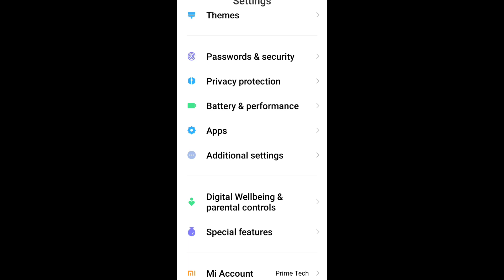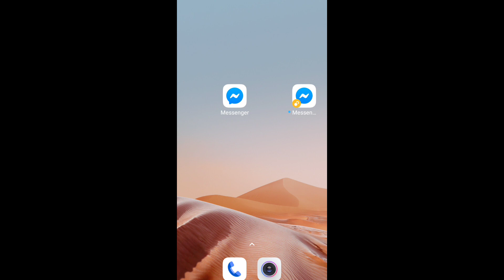How To Use Two Messenger in Redmi Mobile | Redmi Mobile Me Two Messenger kaise Use Kare